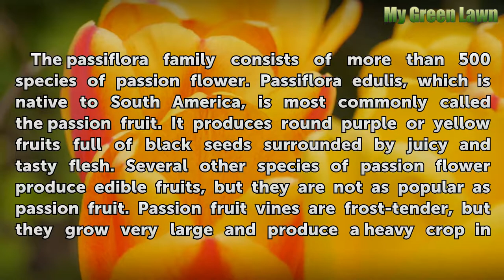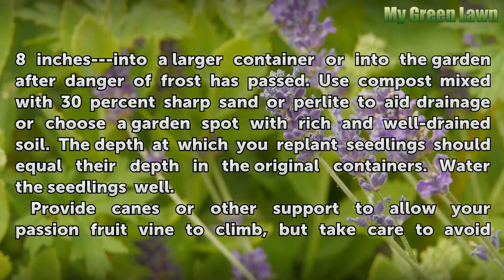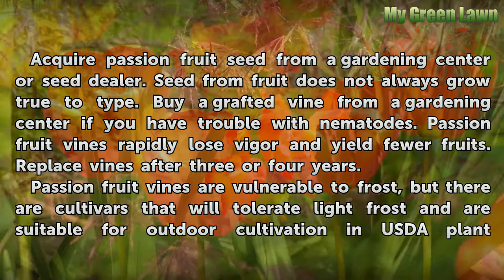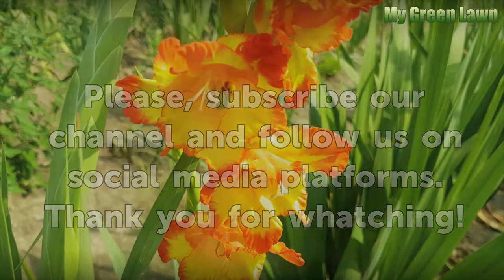How to Plant Passion Fruit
How to Plant Passion Fruit. The passiflora family consists of more than 500 species of passion flower. Passiflora edulis, which is native to South America, is most commonly called the passion fruit. It produces round purple or yellow fruits full of black seeds surrounded by juicy and tasty flesh. Several other species of passion flower produce...

Table of contents How to Plant Passion Fruit
Things You'll Need 00:51
Tips & Warnings 02:19